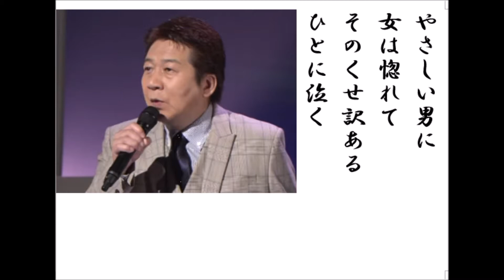詩吟・歌謡吟「散らず花(西方裕之)」坂口照幸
西方裕之の最新歌です。月刊カラオケファン、歌の手帖、2月号より。